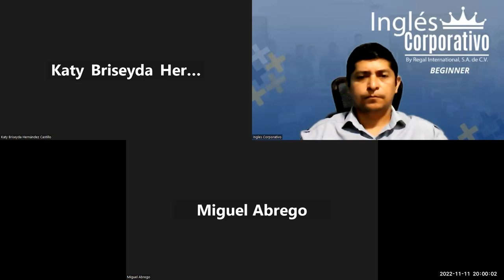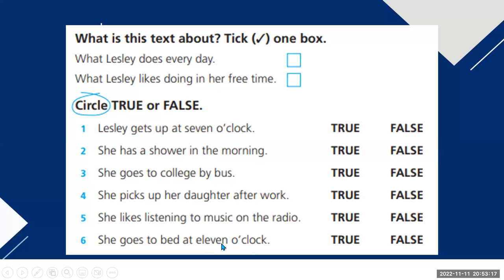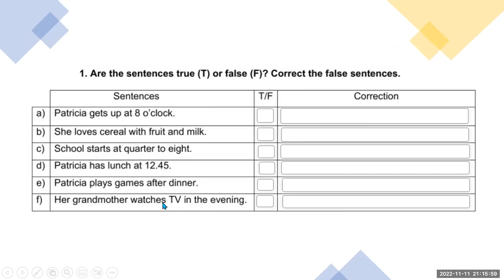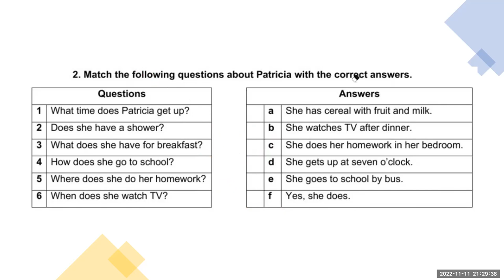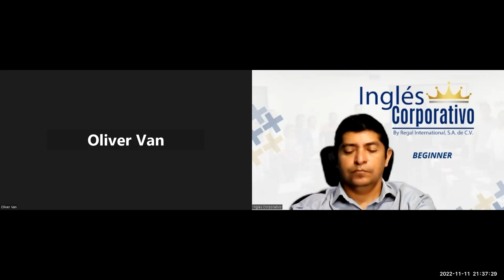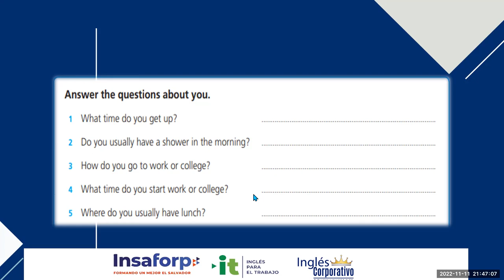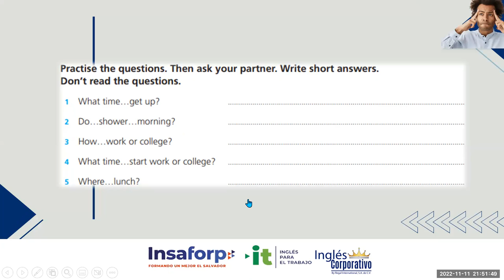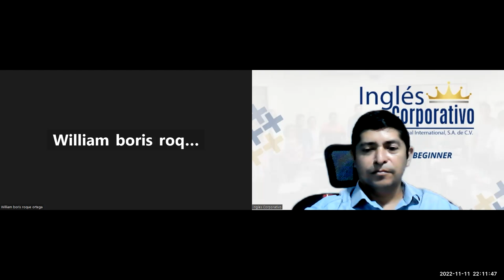Inglés Corporativo-11-11-2022. Vocabulary practice daily routines